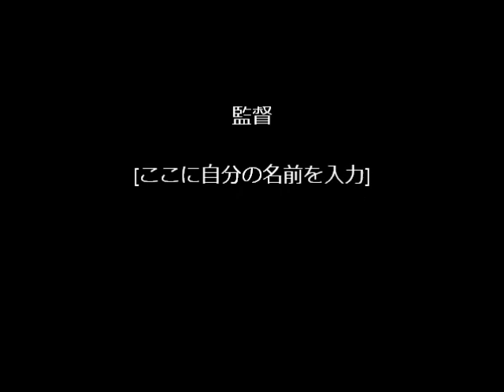ヨーロピアン ミーティング ＩＮ 下関市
住吉神社　駐車場でヨーロピアン　ミーティングが開催されました